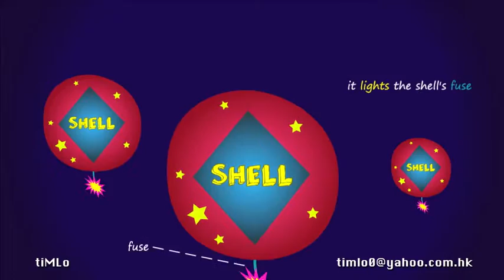MM 42 LoTimFu